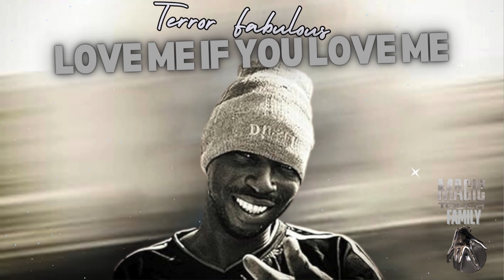Reggae Party mix Dubplate Juggling (Magic Touch Family)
CJSF 90.1 Reggae Vibes mix by the Magic Touch Family.
This is a MTF Reggae & Dancehall juggling mix of Dubplates exhibition style on CJSF 90.1FM in Vancouver BC.
FUTURE FAMBO FEAT. BEENIEMAN - RUM & REDBULL (MTF Dubplate)
Diwali Riddim - Instrumental
Elephant Man - Elephant message (MTF Dubplate)
Danny English - Party (MTF Dubplate)
Wayne Marshal - Overcome (Dubplate)
Tanya Stephens - Cant Touch Me no More
T.O.K - Galang Gal
Agent Sasco - Ruffest & Toughes (MTF Dubplate)